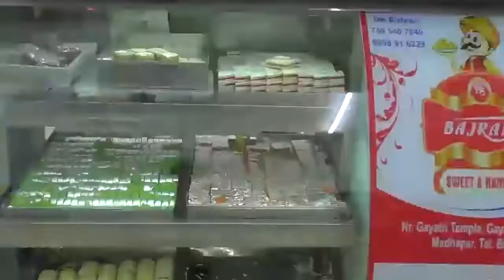સેવા સેતુ કાર્યક્રમ પૂર્વરાજયમંત્રી અને માનનીય ઘારાસભ્યશ્રી વાસણભાઇ જી આહિરની અધ્યક્ષતામાં